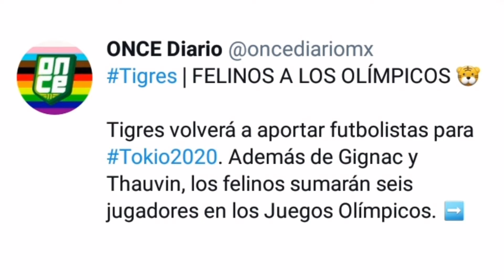GIGNAC Y THAUVIN FUERON CONVOCADOS CON FRANCIA PARA TOKYO 2020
Los jugadores de Tigres Gignac y Florian Thauvin fueron convocados con la Selección Francesa para los Juegos Olimpicos que se disputaran este año y enfrentaran a la Selección Mexicana el 22 de Julio.